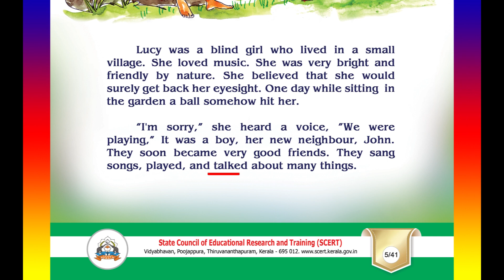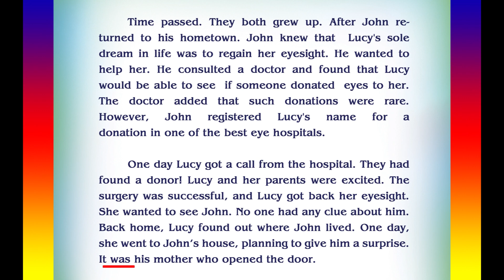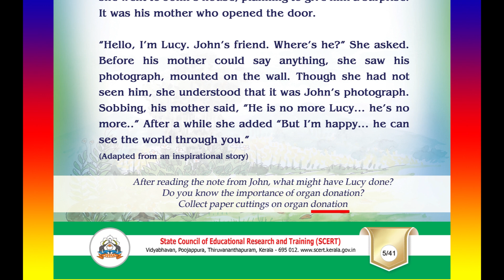41 BLIND LOVE